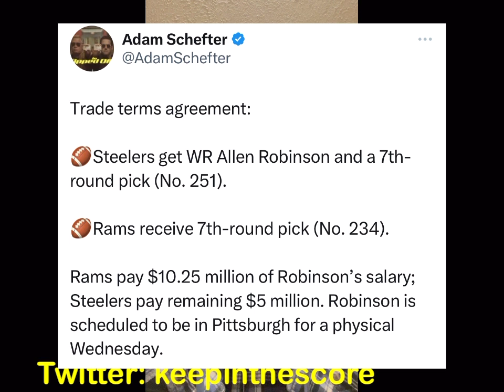Steelers trade for Allen Robinson